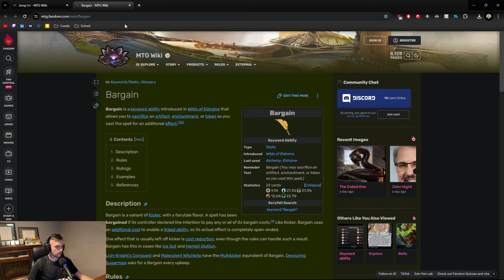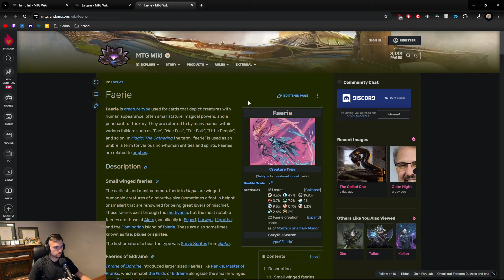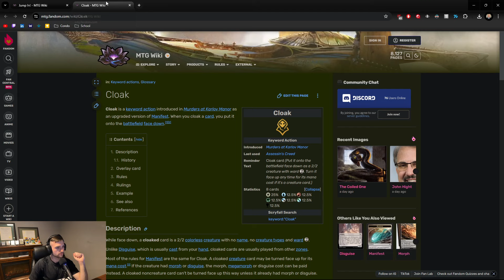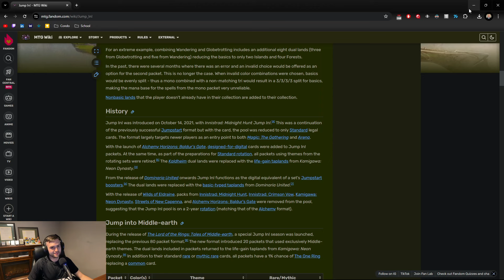Learning Magic: The Gathering because of penguinz0 - Episode 2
Follow along with me as I start learning Magic for the first time!